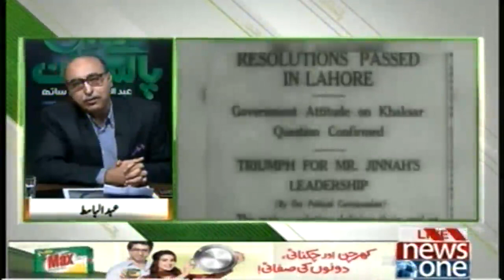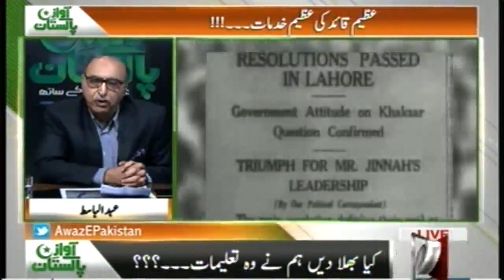Janiye QuaidEAzam Ki Azeem Khidmaat Sabiq Safeer AbdulBasit Ki Nazar Main...